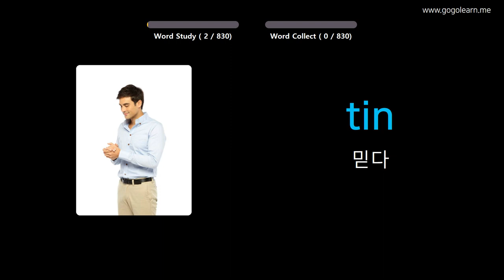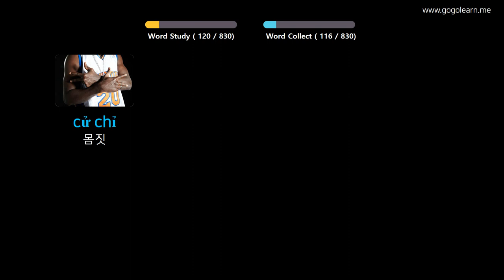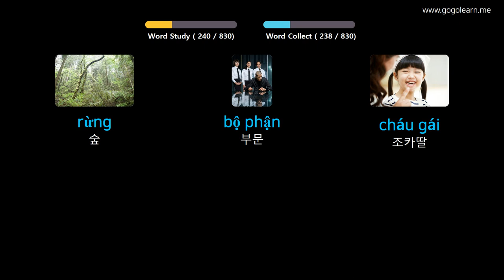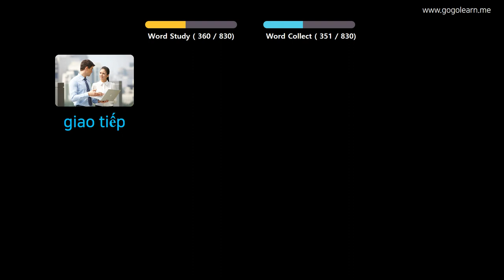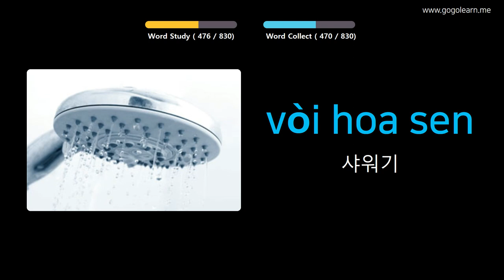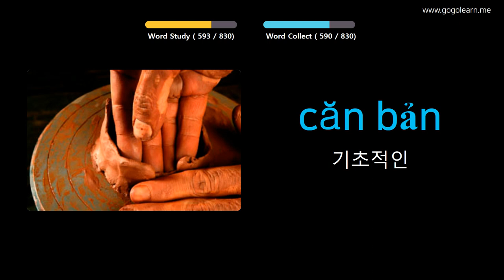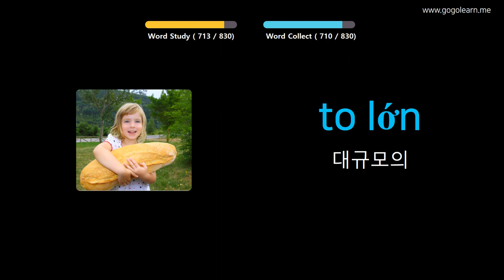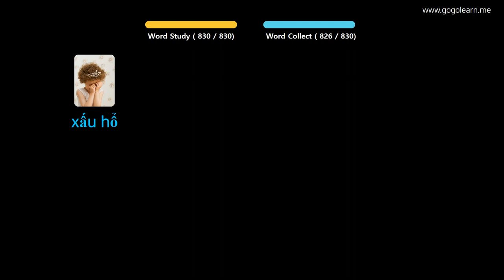사진을 통해 베트남어를 배우세요 |베트남어 어휘 자는 동안 듣기 | Golearn